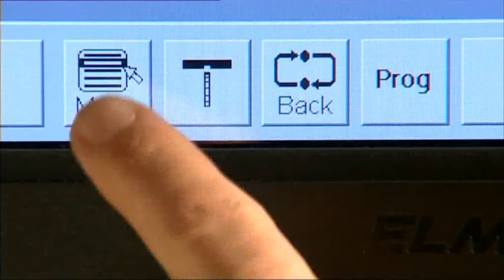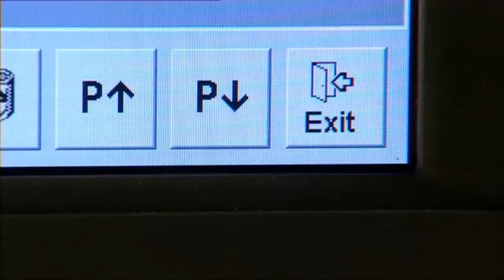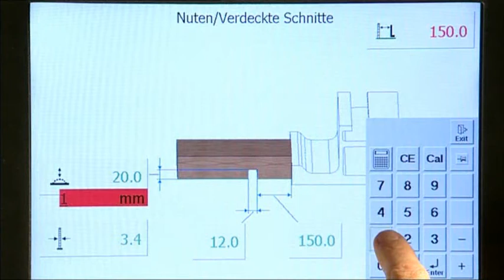Altendorf Elmo IV Panel Saw Menu Controls